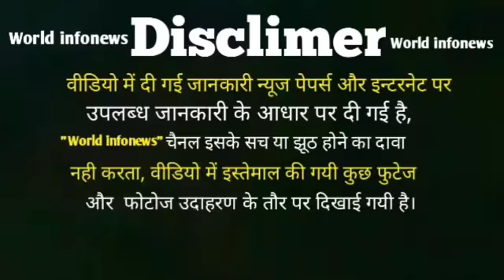हज पर जाने वाले यात्रियों के लिए सऊदी हुकमत ने किया बड़ा ऐलान,Hajj जाने से पहले यह वीडियो जरूर देखें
Millions of Muslims reach Mecca at the time of Hajj, and do Hajj, Haj is obliged in Islam, the way Namza Raza Zakat is mandatory, similarly Hajj has been made necessary for Muslims, but this relaxation in Haj It is not that it is not obligatory for the poor Muslims to do Hajj, but it is falsely to justify those Muslims who have the strength to come.

The time for this Haj is close, and the flight will begin two days after India, in which the Saudi government has made a big announcement in Haj's time. The Saudi government has said that foreigners who live in Saudi, the system can work using Azir.